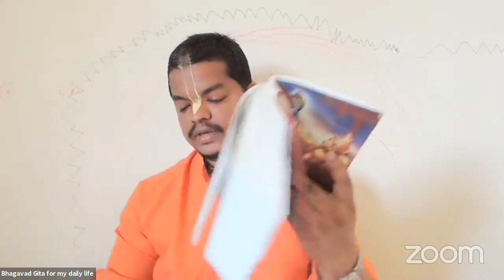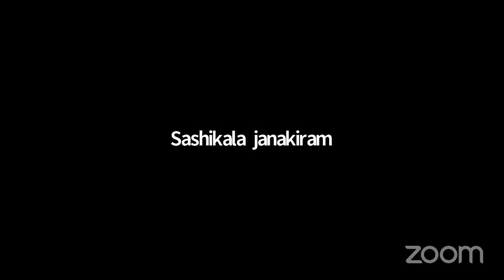Day - 15 Bhagavad Gita - 1.28 and 1.29 What is the most important quality of a devotee?